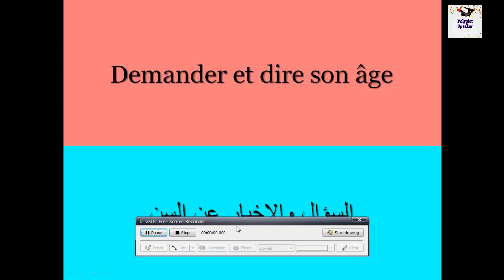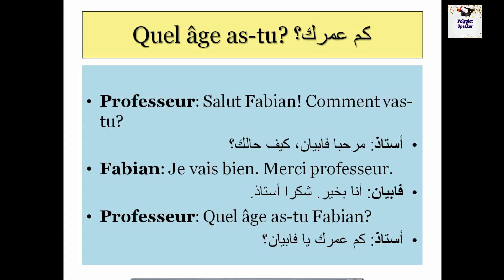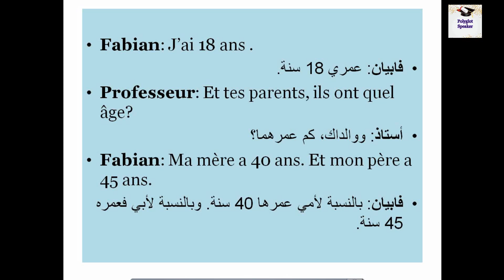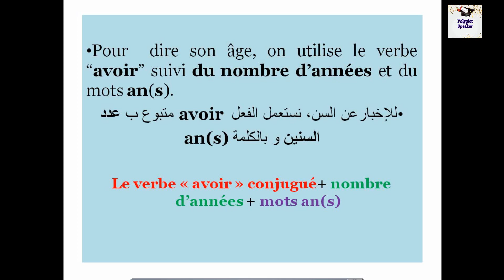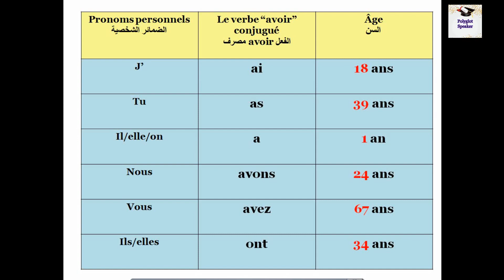دروس اللغة الفرنسية للمبتدئين| السؤال والإخبار عن السن باللغة الفرنسية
كيف تخبر وتسأل عن سن شخص ما باللغة الفرنسية.